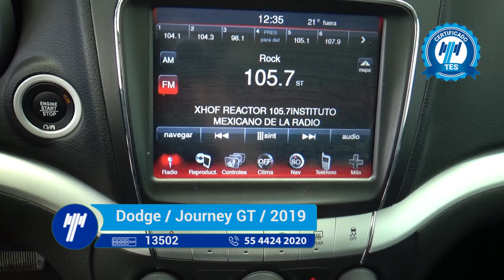Dodge / Journey GT 7 Pas. Automática / 2019 - KT773137